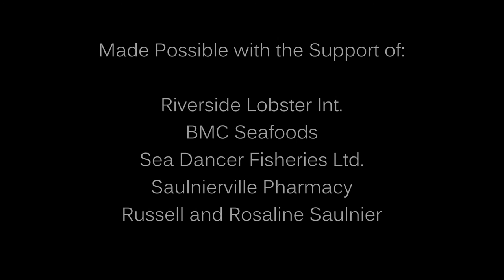Timmy Saulnier - STRONGER. (songframes 2K17)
Here's a Rugged sounding Country Rock track. Enjoy.